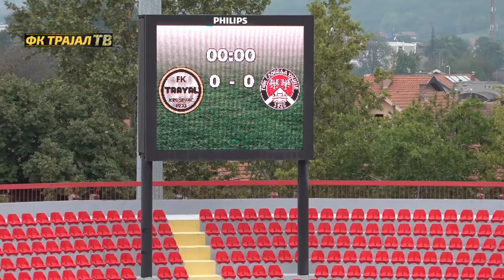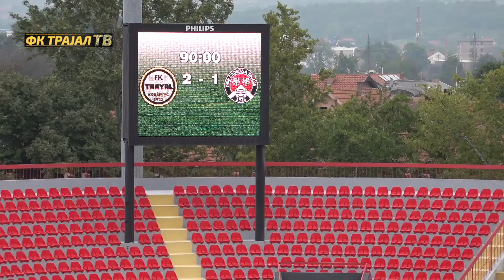9. Kolo - Prva liga Srbije - FK TRAYAL - FK SLOBODA